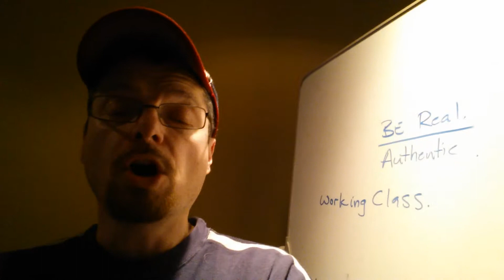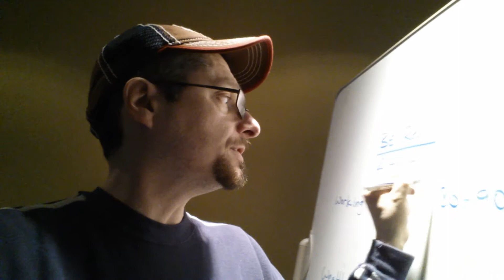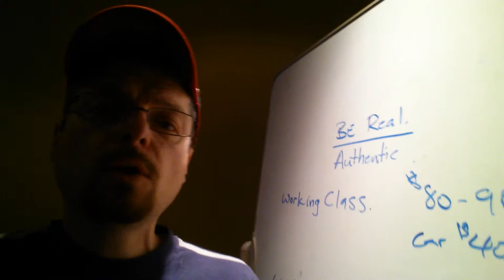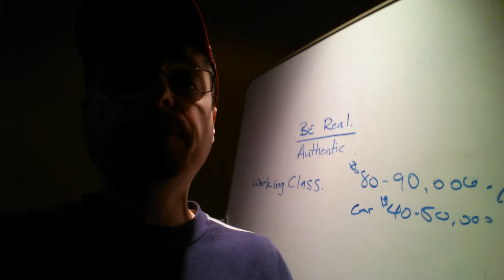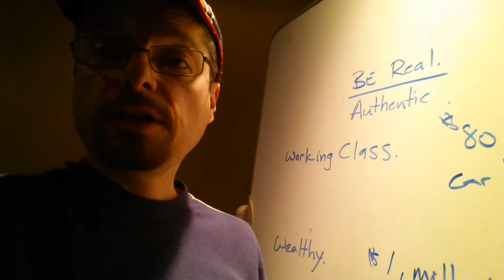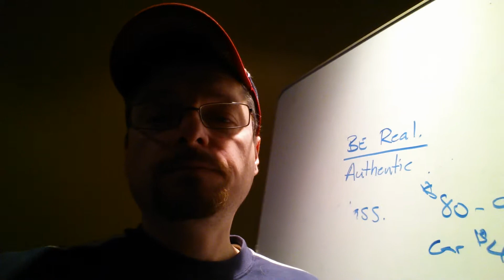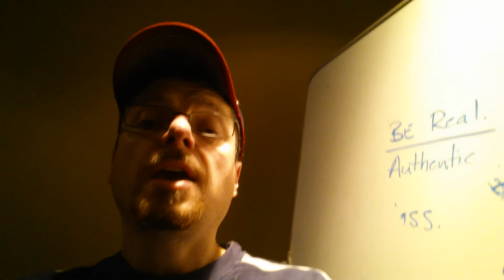Be Smart About Your Money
Life to me is about Living more and not necessarily work for 8 hours a day, knowing that money can be made in 4 hours or less per day or per week. depending which one you believe in more. When you have time freed up, you can serve more people